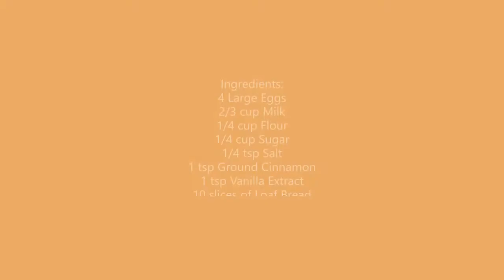French Toast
For online laboratory classes